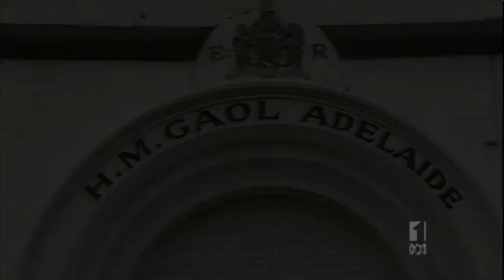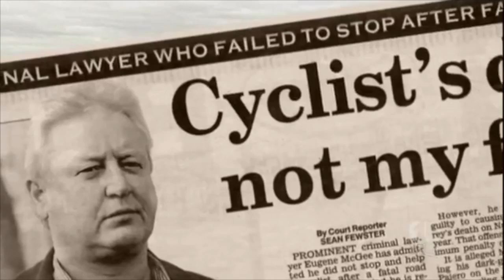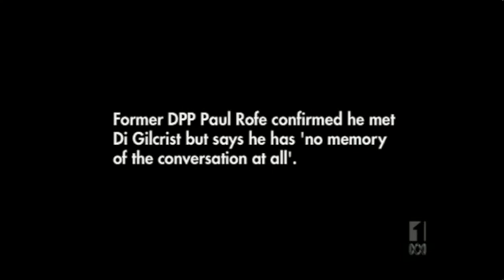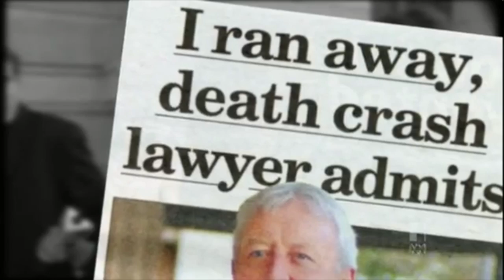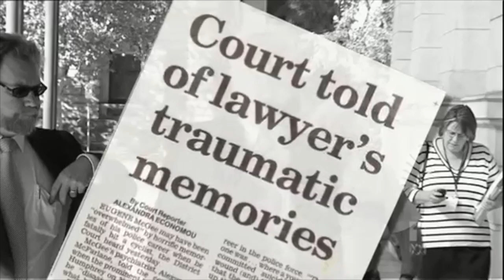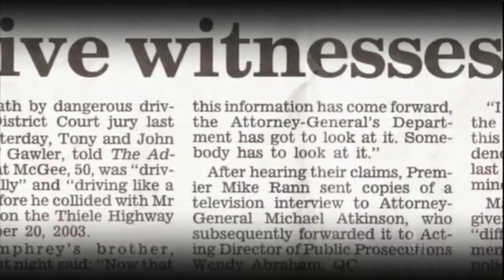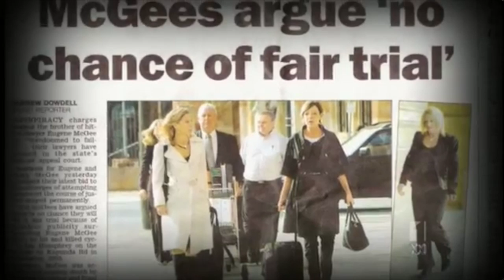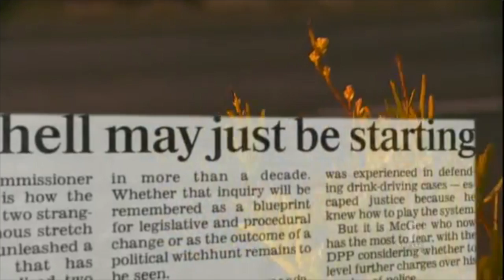Lawyer Kills Cyclist Documentary